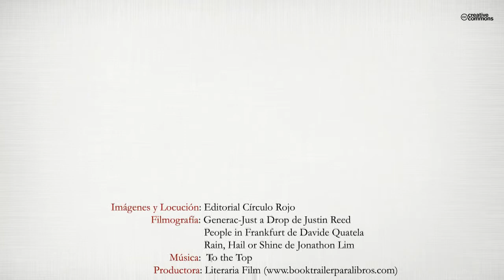Alguien al otro lado (Booktrailer) - Editorial Círculo Rojo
Estudió en Sevilla, Córdoba y Madrid llegando
a sacar titulación universitaria. Ha
trabajado toda su vida en la industria pero
fabricando su coraza de creación literaria
como argumento para seguir viviendo.
Esposo, padre y abuelo feliz en los tres
campos que definen la vida de la persona,
éste es su segundo poemario.
Ahora, jubilado y veterano en la experiencia
de vivir, la biografía pasada es efímera,
la presente prometedora y la futura
apasionante.
Por último hacer notar que las violetas,
aunque humildes, también huelen. Así es
la biografía del autor de ALGUIEN AL
OTRO LADO
Editorial Círculo Rojo engloba sus publicaciones
en varios catálogos referidos a la divulgación,
novela, poesía, investigación, el relato
o material didáctico.
Puedes visitar nuestra página web para consultar
los títulos publicados:
ALGUIEN AL OTRO LADO es la letra de los momentos cotidianos en la
gente cotidiana, esa que siente, goza y padece sin alharacas ni aspavientos,a
la que le cuesta verse en la esfera del otro, la que está al otro lado de cualquier
lado. Es también la expresión de sentimientos básicos: amor, desamor,
soledad, rebeldía, todos ellos comunes al común de los destinatarios de esta
obra. Ha de gustar porque es espejo de lectores y hace salir lo que todo autor
desea: la emoción y el placer de la lectura